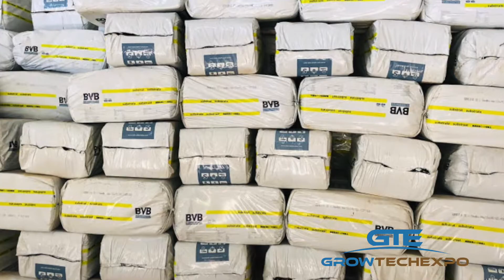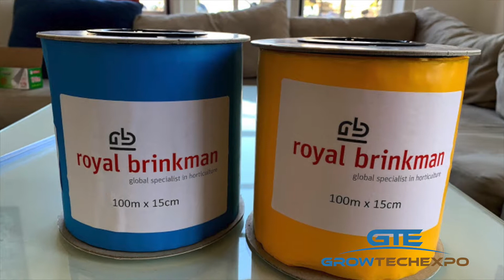Fresh Studio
𝐂Ơ 𝐇Ộ𝐈 𝐆Ặ𝐏 𝐆Ỡ 𝐆𝐈𝐀𝐎 𝐓𝐇ƯƠ𝐍𝐆 𝐂𝐇𝐎 𝐂Á𝐂 𝐃𝐎𝐀𝐍𝐇 𝐍𝐆𝐇𝐈Ệ𝐏 𝐍Ô𝐍𝐆 𝐍𝐆𝐇𝐈Ệ𝐏
CÔNG TY FRESH STUDIO
🚩 Gian hàng: P10,11
✅ Fresh Studio hoạt động bao gồm tất cả các sản phẩm trong lĩnh vực nông nghiệp: rau, trái cây, hoa, chăn nuôi và nuôi trồng thủy sản từ trang trại đến bàn ăn
✅ Các sản phẩm của Fresh Studio đều được nhập khẩu từ Hà Lan nên chất lượng sản phẩm đạt chuẩn tuyệt đối
✅ Chúng tôi cung cấp từ hạt giống rau và khoai tây, chất nền, màng nhà kính, thủy lợi, giải pháp quản lý dịch hại sinh học và tất cả các loại vật liệu làm vườn.
✅ Fresh Studio covering all aspect within the agriculture sector: vegetable, fruit, flower, livestock and aquaculture from farm to fork
✅ Fresh Studio's products are imported from the Netherlands, so the quality of the product is of absolute standard
✅ We can offer range from vegetable and potato seeds, substrate, greenhouse film, irrigation, biological pest management solutions and all kinds of horticulture materials
GrowTech 2019
𝑻𝒊𝒎 : Oct 31 (Thursday) ~ Nov 2 (Sat), 2019
𝐕𝐞𝐧𝐮𝐞 : I.C.E, Hanoi, Vietnam